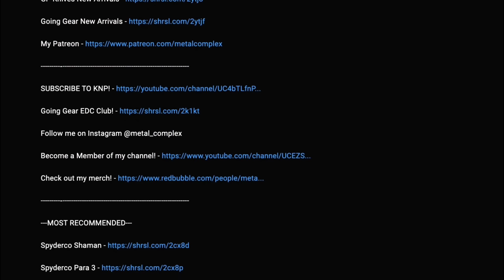"FOR THAT MUCH MONEY, YOU COULD BUY A GUN"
Let's talk about that obnoxious comment we've been seeing for decades.

But also, FOR THAT MUCH, YOU COULD BUY A KNIFE! Check out the links below ; )